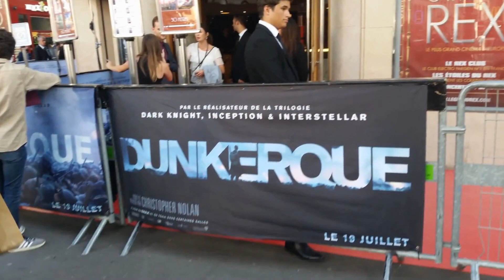MJ Critique - Dunkerque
Invité à l'avant-première de "Dunkerque", le dernier film de Christopher Nolan (sorti aujourd'hui), Mickael J va vous donner son avis... avis d'un mec qui n'aime pas les films de guerre !

[Vidéo en partenariat avec Warner Bros.]